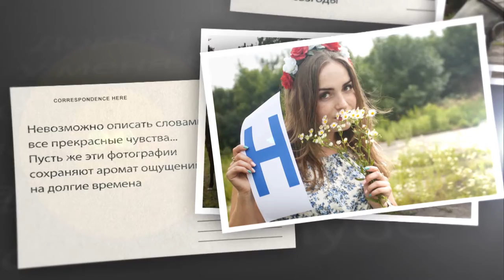Девичник Юлии в КК Диброва - слайд-презентация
27 июня 2015 года
в Конном клубе
снимали прекрасный девичник